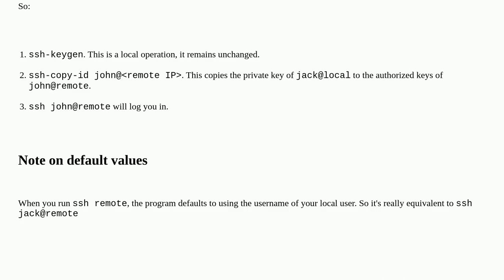How to ssh without password and using a different user name?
A special thanks goes out to the community

  password ssh